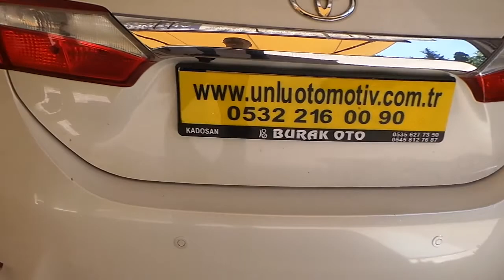Toyota Corolla Arka tampona sesli park sensör uygulaması